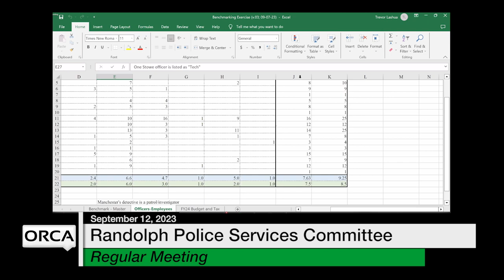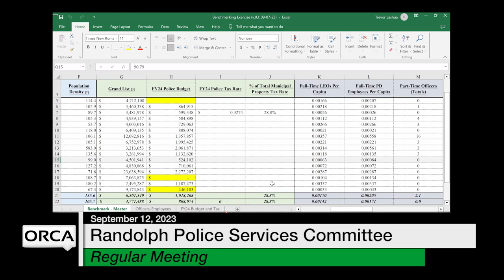Randolph Police Services Committee - September 12, 2023 [RPSC]